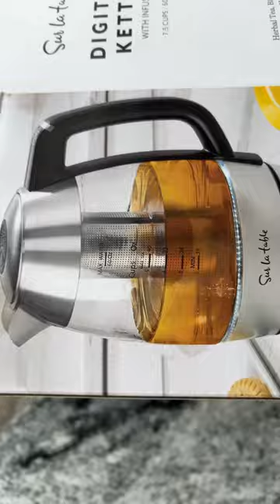Costco digital kettle